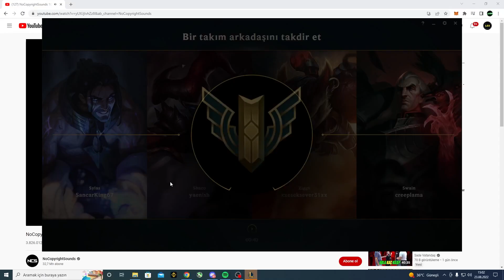DEMİRLER ÇILDIRDI! CHO GATH 1.Sİ DEMİR ELODA OYNARSA NE OLUR? league of legends